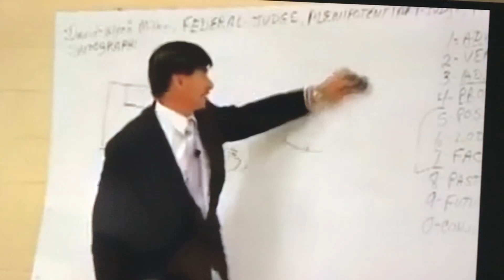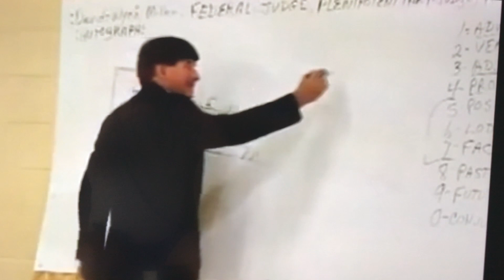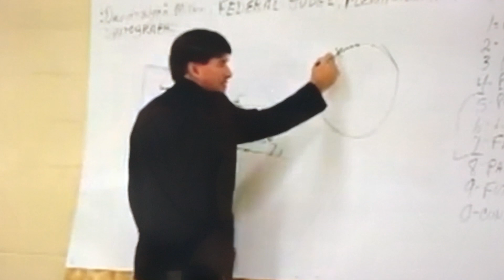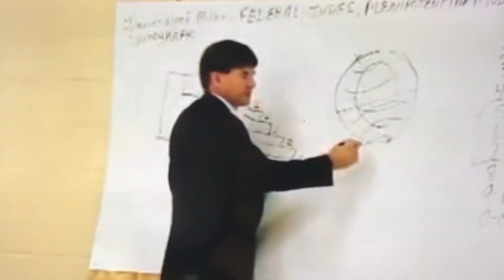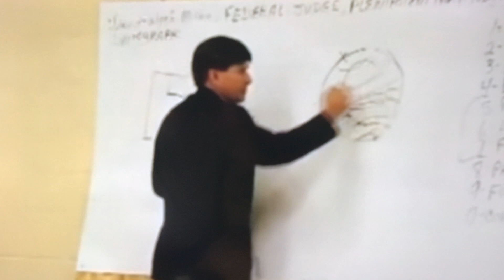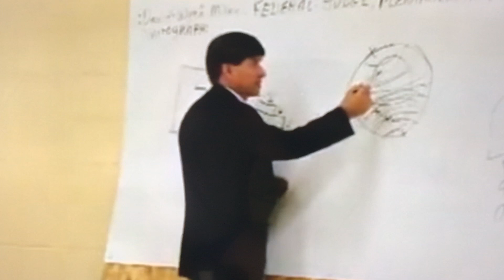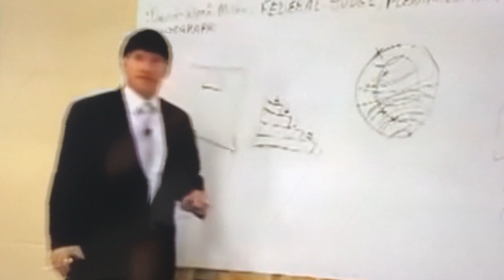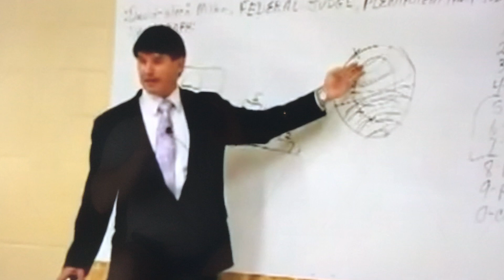North Korea shape charge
Cause earth quake around the world.